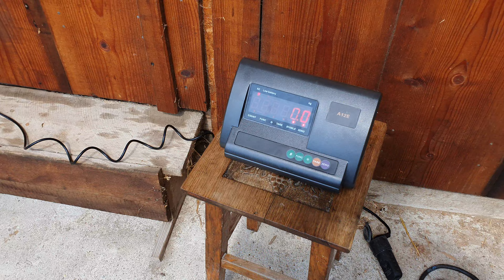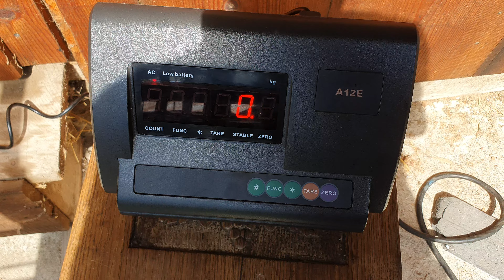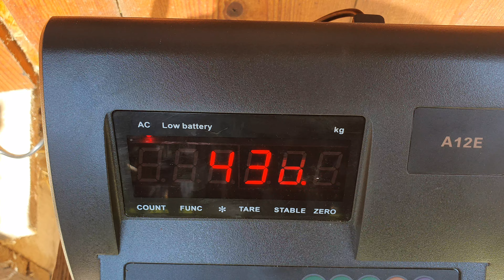‼️AM CÂNTĂRIT TAURUL DIN GOSPODARIE‼️VÂRSTĂ 12 LUNI‼️